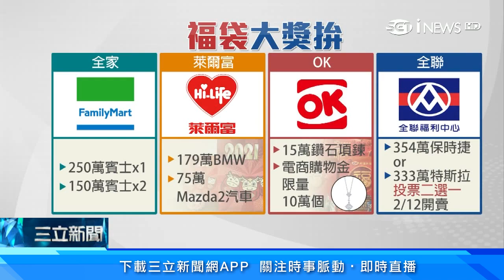全家、OK、萊爾富「超商福袋」首波開賣！瘋搶百元拚百萬名車｜財經新聞｜94要賺錢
搶攻年節商機，各大超商推出百元福袋，除了統一超商還沒公佈，像是萊爾富能抽百萬名車，OK則是抽鑽石項鍊，全家今年祭出最大獎，3台百萬賓士車，還有不同款的4種主題福袋搶買氣。